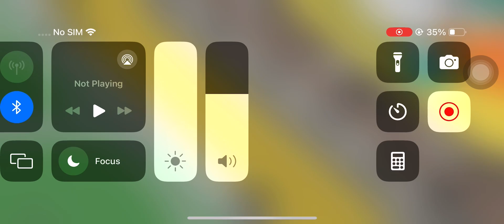LRT 1 Turn Back Station at Bailantawak Station (3G Train Wrap)